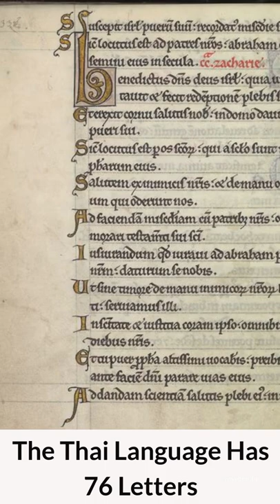Thailand Facts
1. Bangkok’s Real Name Is a Real Mouthful
2. Bangkok Was Once the ‘Venice of the East’
3. Thais Adore Their Royal Family
4. Around 95 Percent of Thais Are Buddhist
5. Thailand Is Home to the World’s Largest Solid Gold Buddha
6. Most Thais Have a Nickname
7. The Thai Language Has 76 Letters
8. Monkeys Rule in Lopburi
9. Thailand was Known as Siam and Siamese Cats Came from there
10. Rice Is a Staple at Every Meal
11. Thailand Was Never Colonized by Europeans
12. Thais Eat With Spoons and Forks